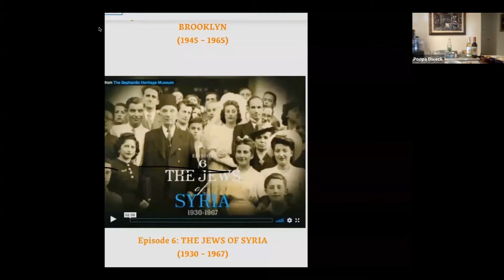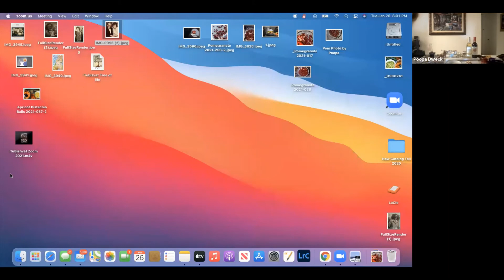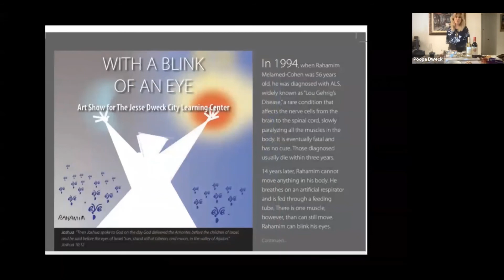Cook along with Poopa Dweck in Honor of Tu B'Shebat